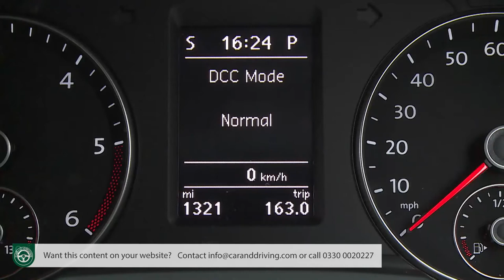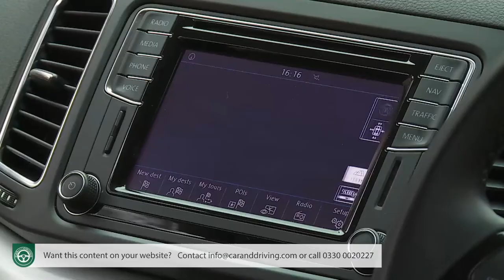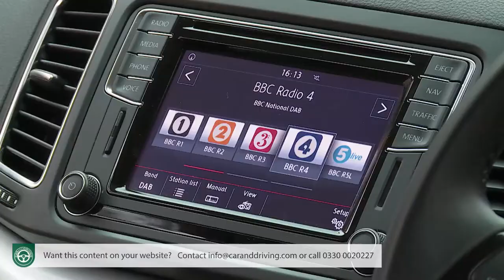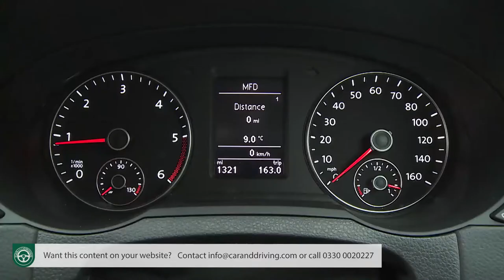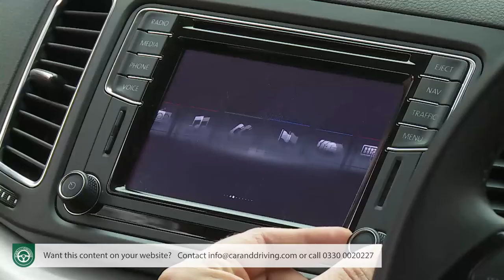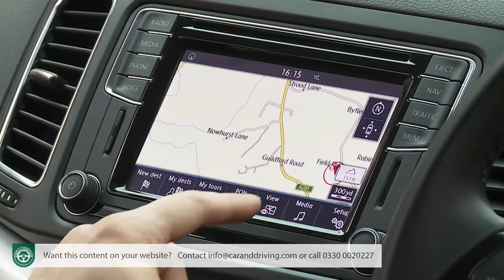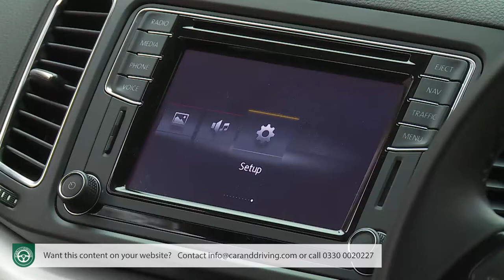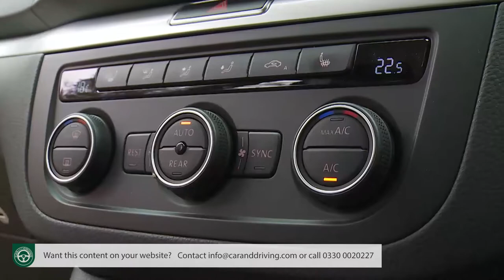Volkswagen Sharan 2016 - FULL REVIEW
Volkswagen Sharan 2016

overview 00:00
background 00:49
driving experience 04:04
design and build 08:32
market and model range 19:18
cost of ownership 33:36
summary 39:22

Jonathan Crouch writes an in-depth Volkswagen Sharan 2016 review.

 Families ask a lot of their vehicles but few kinds of car can answer more of those questions than the large MPV. The Sharan is Volkswagen's idea of the ultimate big people carrier, with a variety of seating options and punchy yet economical engines. Sliding side doors enhance access and the seats themselves contort into a wide array of different layouts. This improved model gets extra connectivity. It's a car of its time.